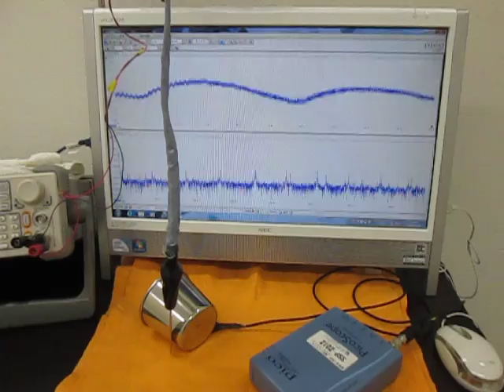オリジナル超音波システムの開発技術 （超音波システム研究所 ultrasonic-labo）